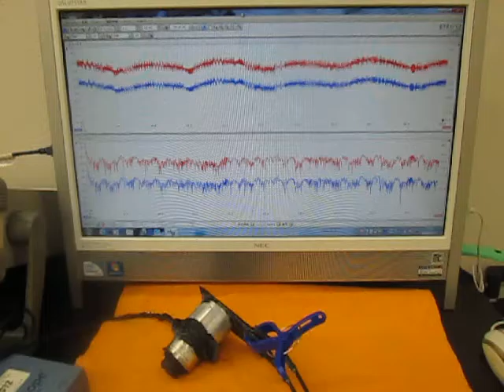オリジナル超音波システムの開発技術 （超音波システム研究所 ultrasonic-labo）